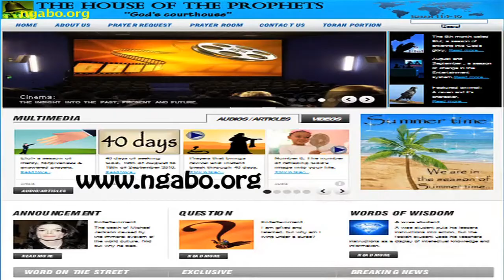Discover yourself - Hilo Nalo Lita Pita Pt.2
Prophetess Barbra continues the Hilo Nalo Lita Pita (meaning That too shall pass) interview at the House of the Prophets studio, and Minister Upendo explains what "Upendo" means in Swahili, she also talks about vision in helping young and unfortunate women, and Best of all, she gives an exclusive studio performance with a song song that is not included in the album.

God bless